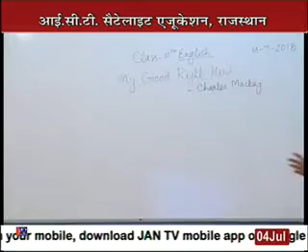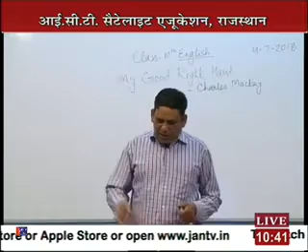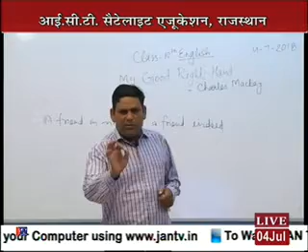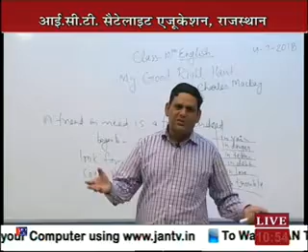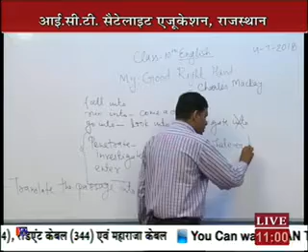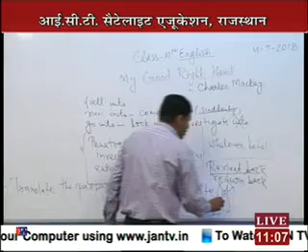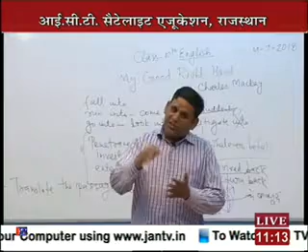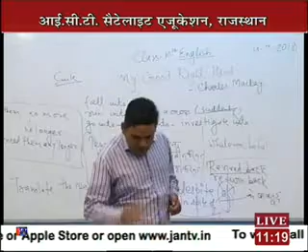Rajasthan ICT Satellite Education English 10th “My Good Right Hand” 4July 2018-19 Lecture-2